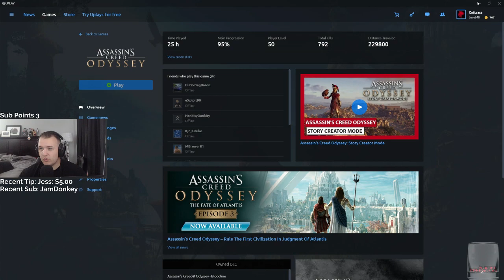Let's Play Assassin's Creed Odyssey - Legacy of the First Blade DLC with Cattsass - Episode 1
______________________________________________________________________________________________________________________________________ Cattsass checks out Assassin's Creed Odssey Legacy of the First Blade DLC for the first time.